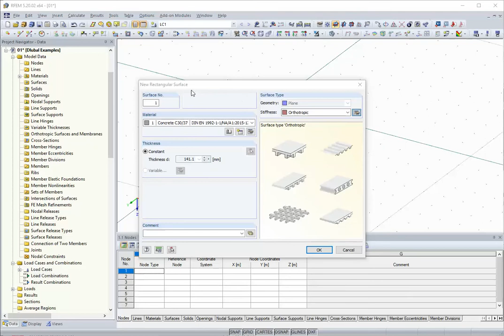[EN] FAQ 004226 | É possível dimensionar lajes nervuradas em duas direções, lajes nervuradas numa...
Pergunta:
É possível dimensionar lajes nervuradas em duas direções, lajes nervuradas numa única direção ou lajes alveolares no RFEM?

Resposta:
Sim, também pode utilizar o módulo adicional RF-CONCRETE Surfaces para dimensionar lajes nervuradas em duas direções, lajes nervuradas numa única direção ou lajes alveolares. O dimensionamento é possível para o estado limite último.

As lajes podem ser criadas como superfícies ortotrópicas no RFEM (ver Figura 01).

Gostou do vídeo sobre o FAQ ou o ajudou?
► Então, estamos ansiosos para o seu comentário sobre este vídeo e um Like.